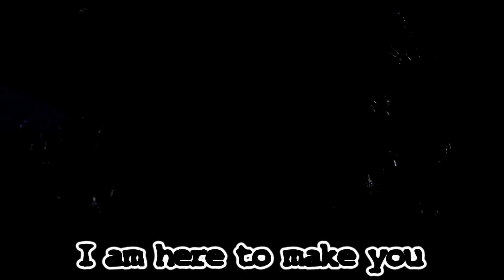Boss Monster Teaser Trailer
It's coming...but...what is it...?

Editing by Sean O'Keefe, Director of Factory Boys Entertainment and Dragmire Productions

For new videos, updates, or general info regarding our next live Gametime event, don't forget to...

Our next live feed will be May 25th. We will be playing RPG-style games in the form of "Boss Monster" and "Red Dragon Inn." Details for this event, including cast of characters and rewards you can purchase through Paypal, can be found